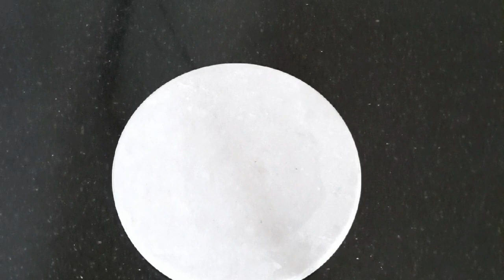Veg Momo / वेज मोमो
Recipe
Ingredients
(i) All purpose flour: 1 Cup.
(ii) Salt to taste
(iii) Refine oil
(iv) Cabbage julienne
(v) Chopped ginger : 1tsp
(vi) Chopped green chili: ½ tsp
(vii) Cumin Seed

Preparation
Make cabbage julienne. After that pour oil in a pan and add cumin seed, ½ tsp chopped chilies, 1 tsp grated ginger and salt to taste. Sauté well. Then add the cabbage julienne and fry till it become ¼. The stuffing of momo is ready. Remove it in another utensil. Now make a dough with all purpose flour with pinch of salt and 1tbsp of refine oil with lukewarm water. Knead the dough well and make it soft keep aside. Now make small ball from the dough and roll very thin and put the stuffing in the middle and start pleating and seal the edge of the momo.  Now place momos in the pre greased colander for steaming and steam for 10 min.  After that take out the momo carefully. And yummy momos are ready.

विधि
सामग्री
(i) मैदा : 1 कप।
(ii) नमक स्वादानुसार I
(iii) रिफाइंड तेल
 (iv) काटा हुआ पत्ता गोभी I
 (v) कसा हुआ अदरक: 1tsp
(vi) कटी हुई हरी मिर्च: 1 छोटा चम्मच I
(vii) जीरा बीज I

 तैयारी
पत्ता गोभी की ज्यूलनी बनाएं। इसके बाद एक पैन में तेल डालें और उसमें जीरा, 1 टीस्पून कटी हुई मिर्च, 1 टीस्पून कद्दूकस किया हुआ अदरक और स्वादानुसार नमक डालें। अच्छी तरह से भूनें । फिर पत्तागोभी की ज्यूलीन डालकर भूनें। मोमो की स्टफिंग तैयार है। इसे दूसरे बर्तन में निकालें। अब मैदा में चुटकी भर नमक और 1 चम्मच रिफाइन ऑयल को गुनगुने पानी के साथ मिला लें। मैदा को अच्छी तरह से गूंध लें और इसे नरम रखें। अब मैदा से छोटी-छोटी बॉल बना लें और बहुत पतला बेलें और स्टफिंग को बीच में रख दें और पलटना शुरू करें और मोमो के किनारे को सील कर दें। अब मोमोज को प्री ग्रेटेड छलनी  में 10 मिनट तक स्टीम के लिए रखें। इसके बाद मोमो को सावधानी से निकाल लें। और स्वादिष्ट मोमोज तैयार हैं।